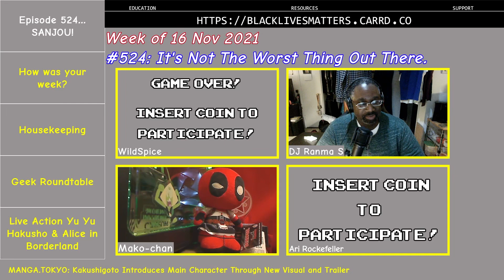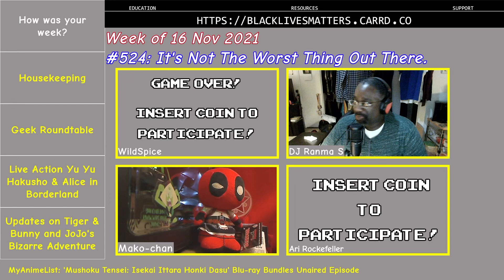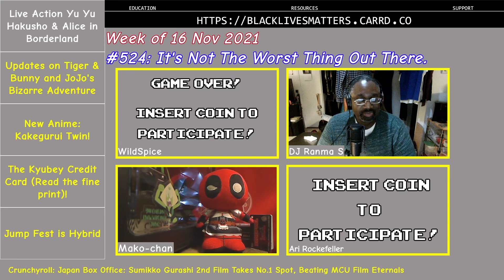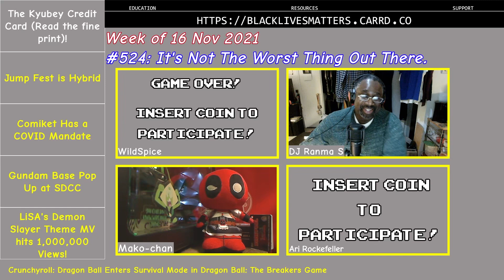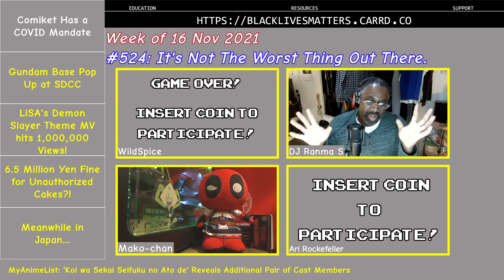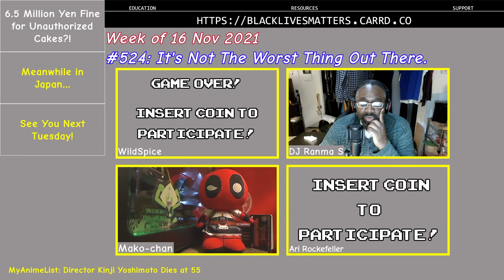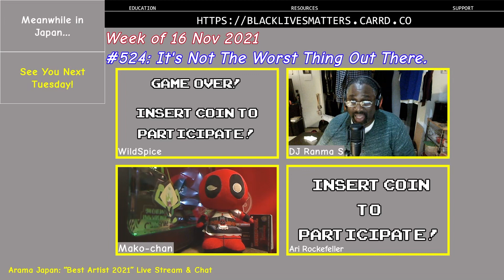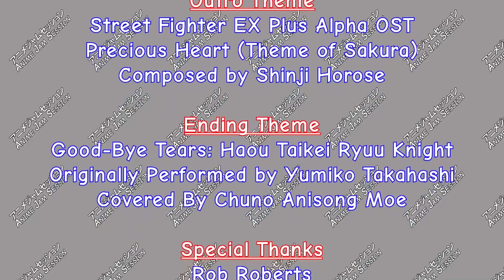#524 - It's Not The Worst Thing Out There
Updates on Yu Yu Hakusho, Alice In Borderland, Tiger & Bunny, Jojo's Bizzare Adventure, and a new anime, Kakegurui Twins! Also, the Kyubey credit card and no we're not kidding... Updates on Jump Festa and Comiket, Gundam Base pop up at San Diego Comic Con, LiSA's Demon Slayer: Kimetsu no Yaiba theme hits 1 million views, and a woman is charged 6.5 million yen for unauthorized Demon Slayer cakes? Meanwhile in Japan, train driver sues Japan Rail over dock in pay, a shinkansen makes an unauthorized stop due to an elderly man?!